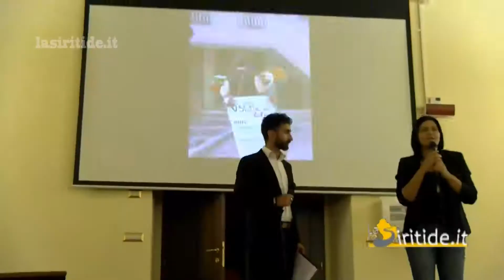Assa, serata di corti e scatti